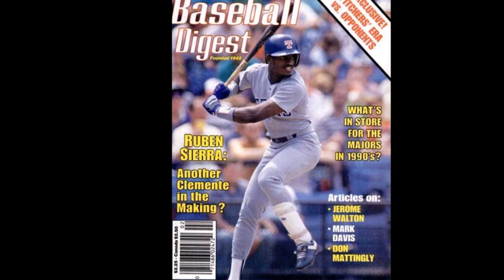The Ruben Sierra Song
I liked the way you moved, Ruben Sierra.

The Way You Move (Karaoke Instrumental Track)[In the style of Outkast]... legally purchased from iTunes.